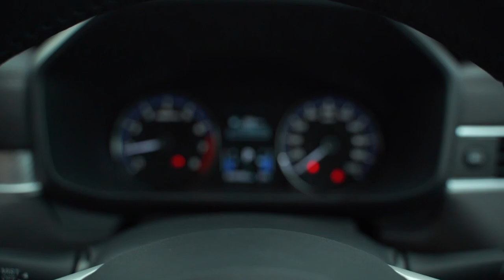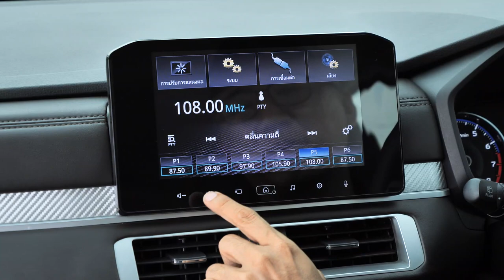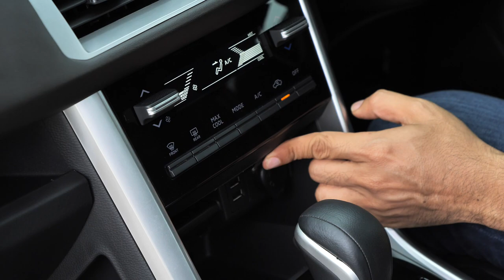ชมพร้อมขับ Mitsubishi Xpander หล่อขึ้น ลุ้นราคาสู้ : MGR Motoring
MGR Motoring พาชมพร้อมทดลองขับแบบชิมลาง Mitsubishi Xpander โฉมไมเนอร์เชนจ์ มีอะไรเปลี่ยนแปลงบ้าง ขับเป็นอย่างไรในสนามทดสอบลับ ส่วนราคารอประกาศอย่างเป็นทางการอีกครั้ง